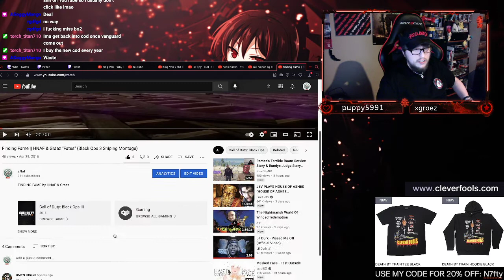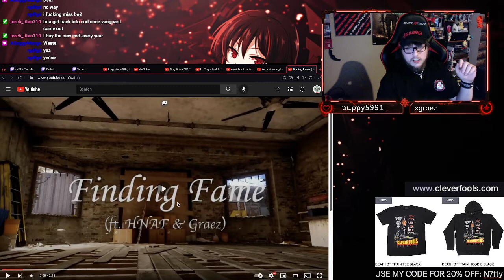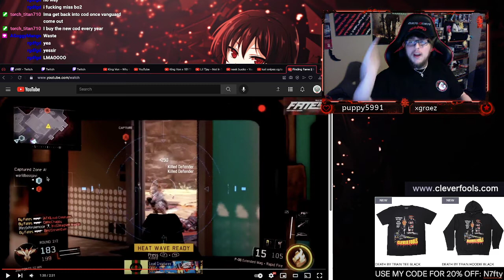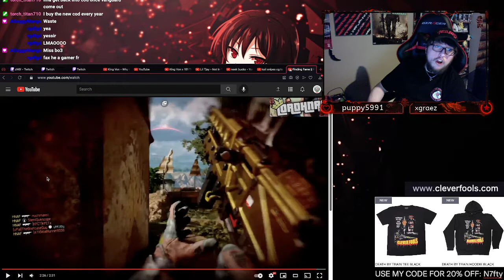REACTING TO GRAEZ AND MY FIRST COD MONTAGE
this is the first ever montage graez and I ever did, Finding Fame 4?